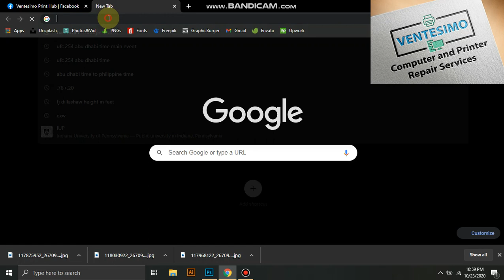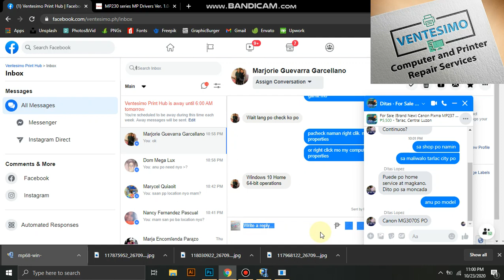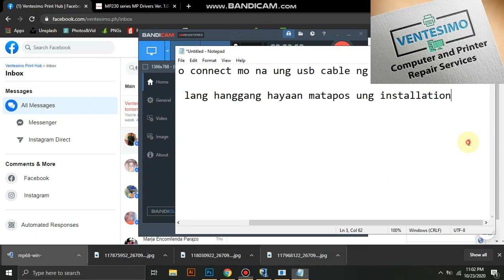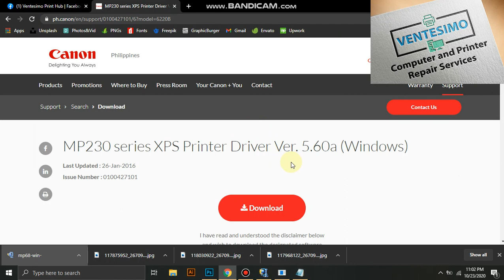Canon Pixma Mp237 Driver installation sample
Check the link below for canon website for your printer drivers.